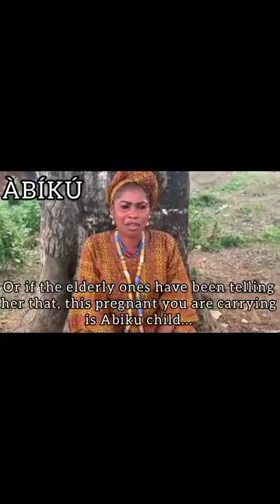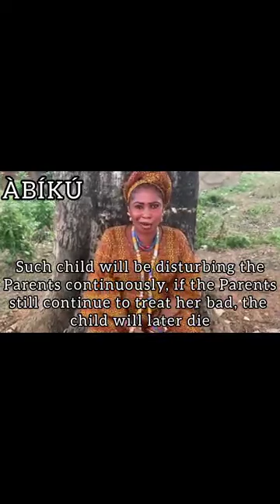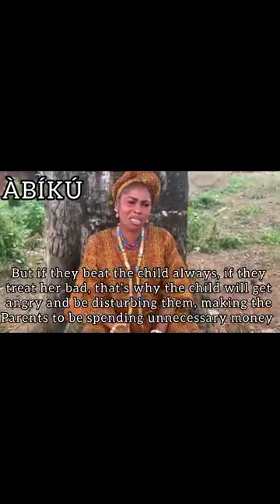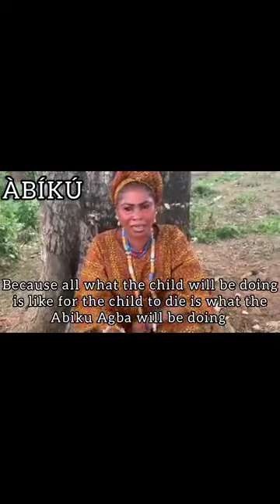ABIKU EGBE ORUN